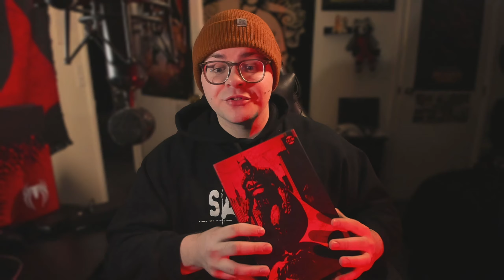One Last Scene - The Batman's Captivating Character Arc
One Last Scene - The Batman's Perfect Ending